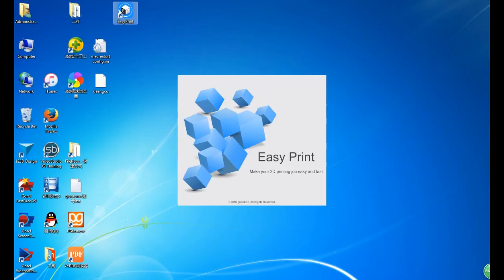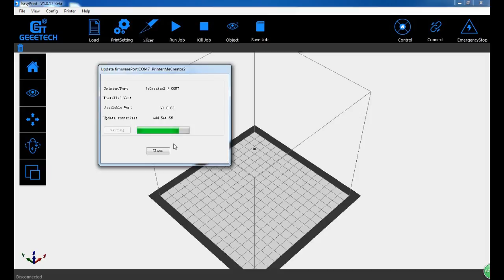6 EasyPrint3D - update firmware for your geeetech 3d printer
EasyPrint3D  is a FREE, easy to use 3D printing software developed by GEEETECH, it is capable of converting a digital 3D model into printing instructions for your 3D printer. It cuts the model into horizontal slices (layers), generating toolpath information and calculating the exact amount of filaments to be extruded.

For more information about EasyPrint3D.